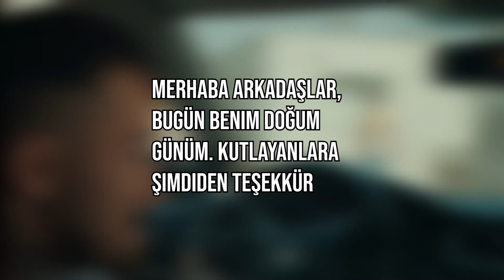DOĞUM GÜNÜ ÖZEL (Edit Derlemesi Uzun)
PC'den yapıyorum.

Sistem Özelliklerim:

• Biostar H610MH LGA1700 Anakart
• I5-12400F 2.50GHZ Turbo 4.40GHz
• Crucial Ballistix 16 GB (2x8) 3200 MHz DDR4 CL16
• Nvidia RTX 3050 8 GB 128 BIT
• Kingston 500GB M2 SSD + 500GB H.D.D Seagate 7200RPM + 320GB H.D.D Samsung 7200RPM
• Cooler Master MB311L Micro-ATX Kasa 600W Power Supply